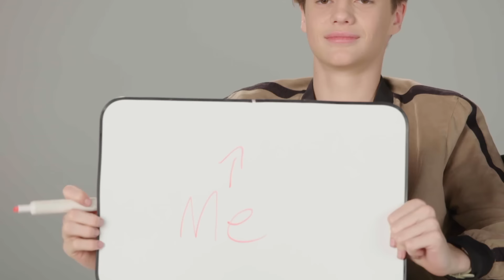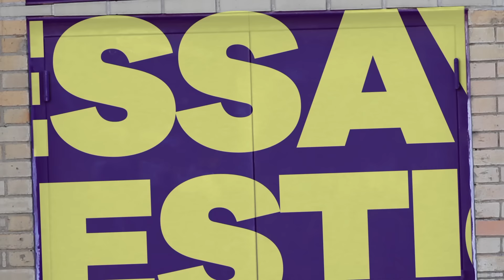Can You Ace The Jace Norman Superfan Quiz?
Do you absolutely STAN Jace Norman? Prove your obsession with this Jace Norman quiz-- only **true** superfans will make it to the end 😜 You can catch Jace in the upcoming Nickelodeon original movie "Bixler High Private Eye," or fighting crime in Swellview on "Henry Danger." Looking for a little TBT Jace action? You can catch Jace's classic movies-- like "Blurt," "Rufus," and "Splitting Adam,"-- on TeenNick later this month!!!